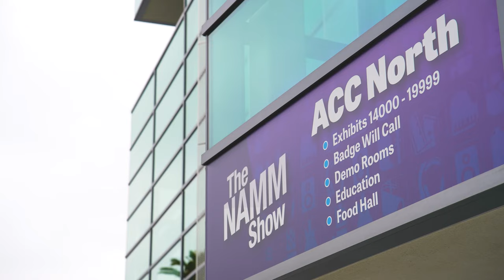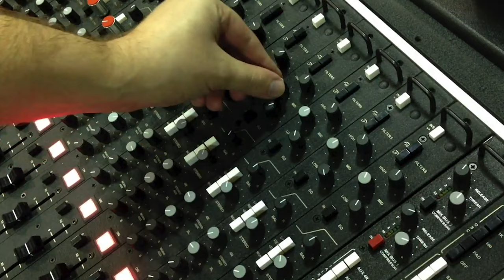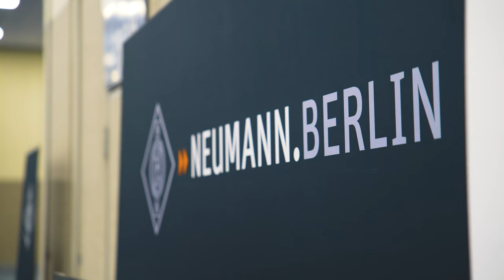Preview | NAMM 2023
We've returned to the Anaheim Convention Centre for what appears like a scaled down NAMM 2023. Bridging last year's June dates and next year's traditional January slot, a number of professional audio brands are sitting this edition out. However, the ones that have set up shop in both the main halls and OCC North are displaying and demonstrating new products. We dropped in during the eve of the show to feel the general vibe.